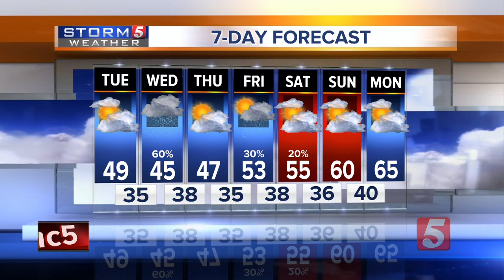NewsChannel 5 Latest Headlines | January 28, 5am